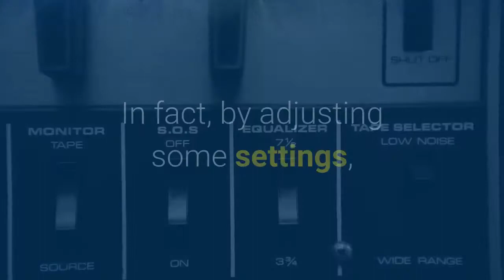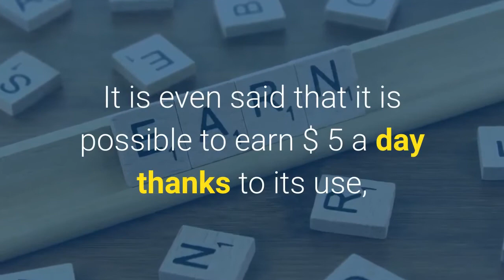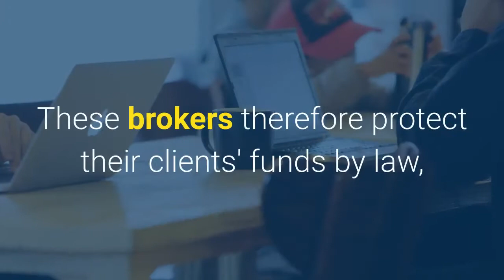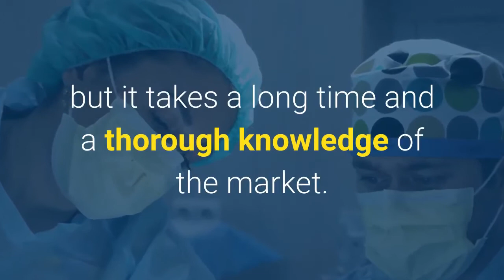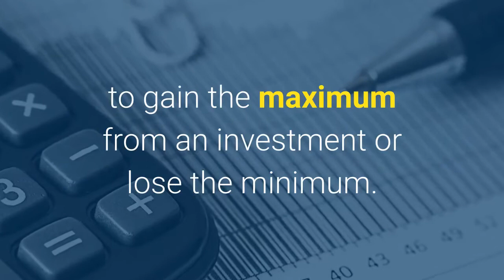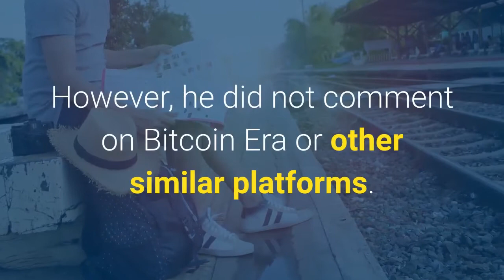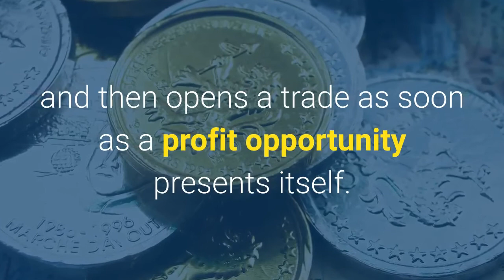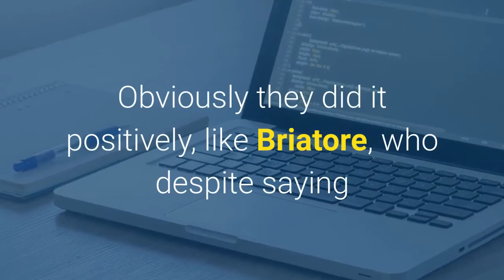Bitcoin Era: Does it work or is it a scam?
Please visit the link for more details